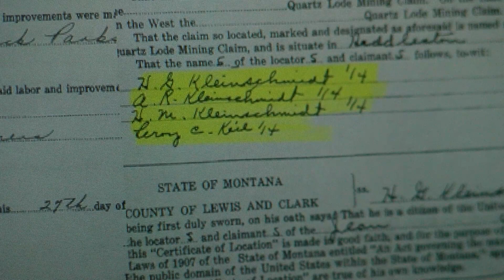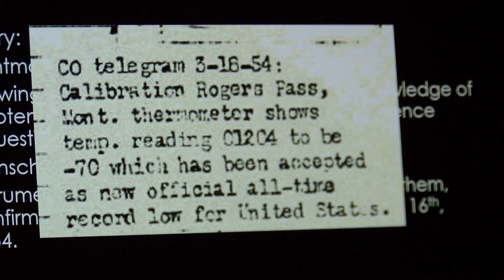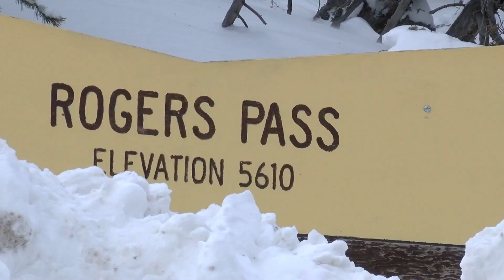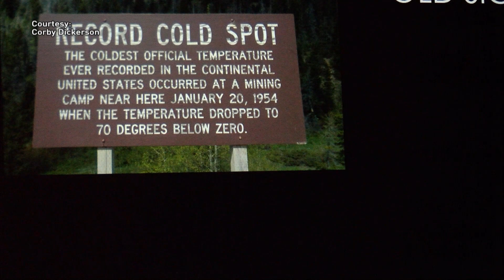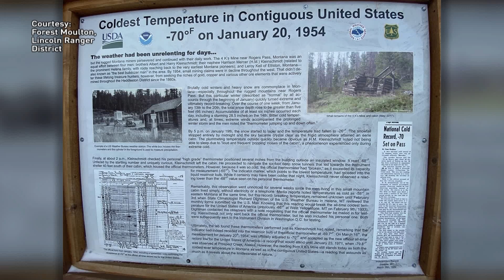Rogers Pass coldest temp record still stands after 69 years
Those below zero temperatures that settled in Montana this winter will likely be talked about for some time.

But as years pass, one cold snap often melds into another.

It's hard to keep track of them.

But there are exceptions.